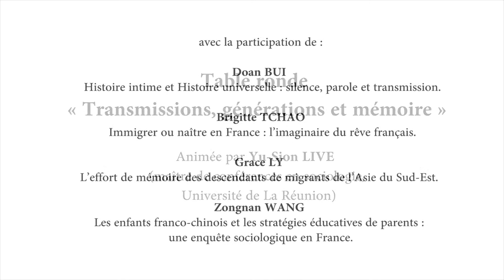Colloque "Des Asiatiques en Île-de-France", 5 juin 2019 3/3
Colloque "Des Asiatiques en Île-de-France : Nouveaux regards, nouvelles images", organisé dans le cadre du "Tour du CNRS en 80 jours". Mercredi 5 juin 2019, Institut d'études avancées de Paris

Table ronde « Transmissions, générations et mémoire »
00:25 - Animée par Yu-Sion LIVE (maître de conférences en sociologie, Université de La Réunion)
Avec la participation de :
11:42 - Doan BUI (journaliste à l’Obs, autrice de Silence de mon père, 2016, L’Iconoclaste) : Histoire intime et Histoire universelle : silence, parole et transmission.
24:50 - Brigitte TCHAO et Christel HAN (scénariste et illustratrice de Made in France. 68-78, Chronique d’une famille chinoise à Paris, 2019, Les Enfants Rouges) : Immigrer ou naître en France : l’imaginaire du rêve français.
40:52 - Grace LY (autrice de Jeune fille modèle, 2018, Fayard ; créatrice de la web-série documentaire « Ça reste entre nous » et co-animatrice du podcast « Kiffe ta race ») : L’effort de mémoire des descendants de migrants de l’Asie du Sud-Est.
56:30 - Zongnan WANG (doctorant en sociologie, Université de Poitiers) : Les enfants franco-chinois et les stratégies éducatives de parents : une enquête sociologique en France.
01:23:38 - Discussion